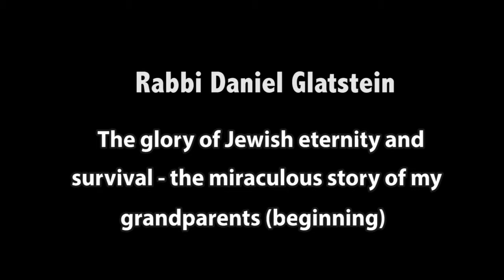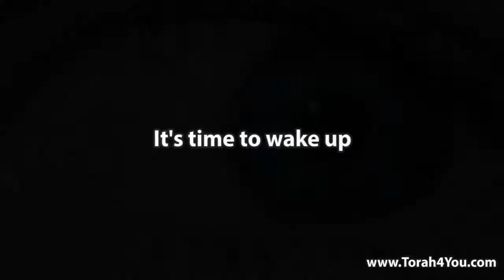What Is The Definition Of Being Jewish?